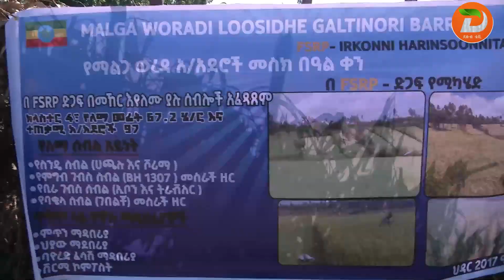ዘመናዊ የእርሻ አማራጮችን በመጠቀማቸው ምርት እና ምርታማነትን ማረጋገጥ መቻላቸውን በሲዳማ ክልል የማልጋ ወዳ አርሶ አደሮች ገለፁ